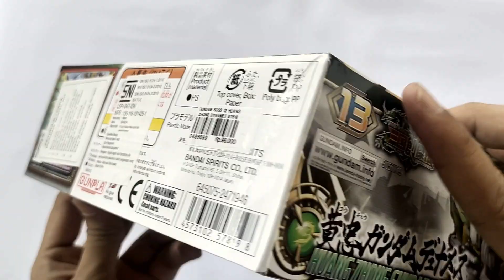BUILD SD GUNDAM - HUANG ZHONG GUNDAM DYNAMES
Huang Zhong Gundam Dynames
Gundam SD Sangoku Soketsuden Series No.13